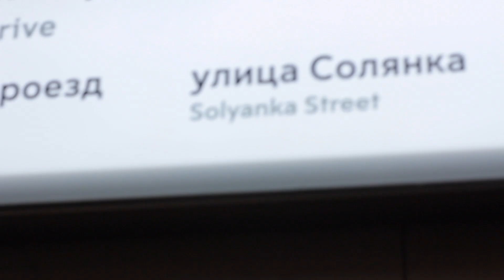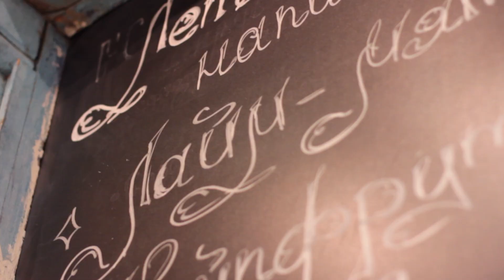Москва. Микровлог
Кусочек влога из Москвы.